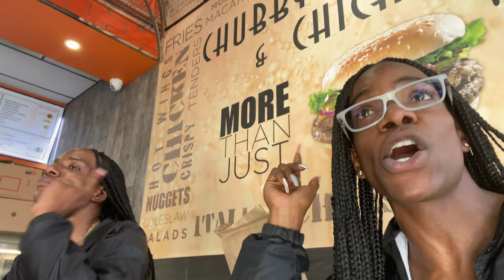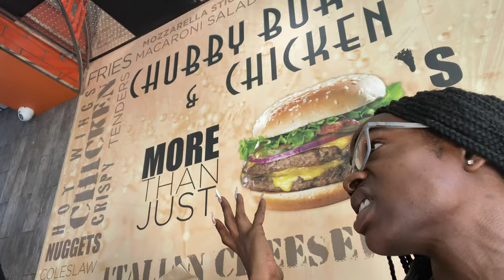VLOG: NYC Aids Walk 2022 In The Morning, Then A Photoshoot And Day Parties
Hey y'all!
DON'T FORGET TO WATCH IN HD/4k!
Stay Social and add me
Tech Specs:
Attributes-
unless otherwise stated"